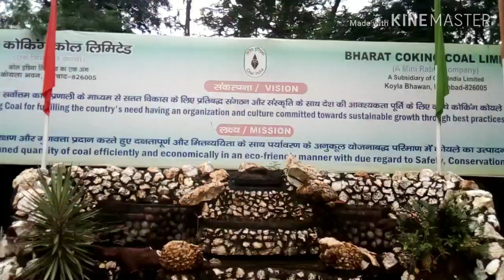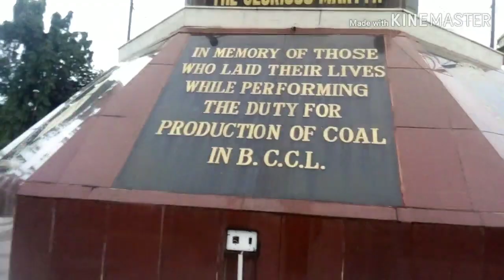Bharat coking coal limited CMD Sri P M PRASD talk about future plannig & project of bccl